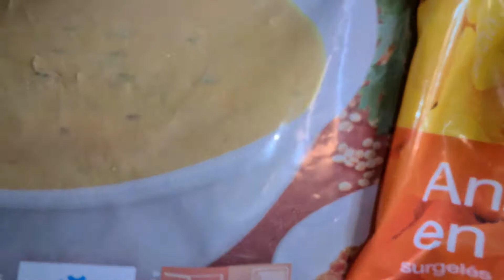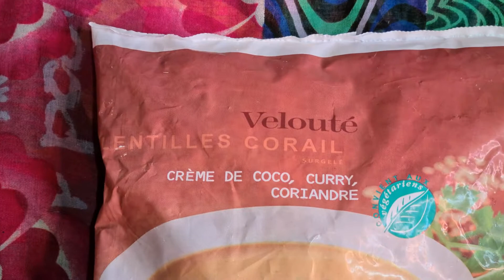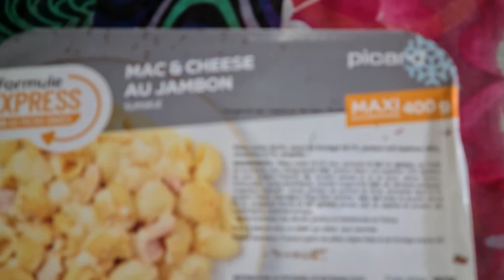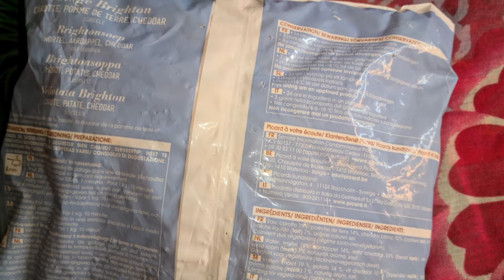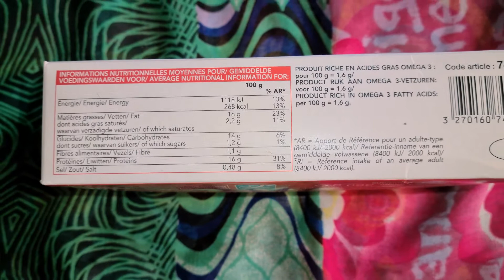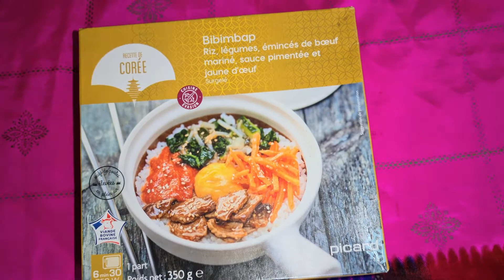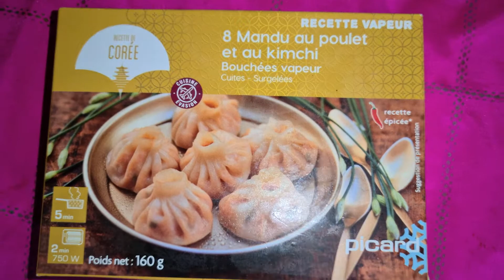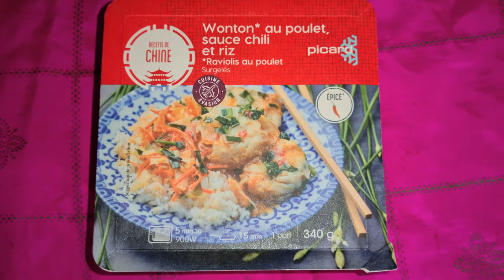Je découvre des Plats CHINOIS, COREENS, ma semaine de courses SURGELES PICARD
Hello mes Lovers,

Cette semaine, j'ai voulu découvrir de nouvelles saveurs.

Avec cette période particulière, ce couvre-feu assez tôt, on a des envies d'ailleurs, et ça passe par la nourriture, les réseaux-sociaux et les films.

Rendez-vous donc, en Chine et en Corée cette semaine.

Plein de bisous les amis, et surtout, n'oubliez pas :

LIKEZ
COMMENTEZ
PARTAGEZ